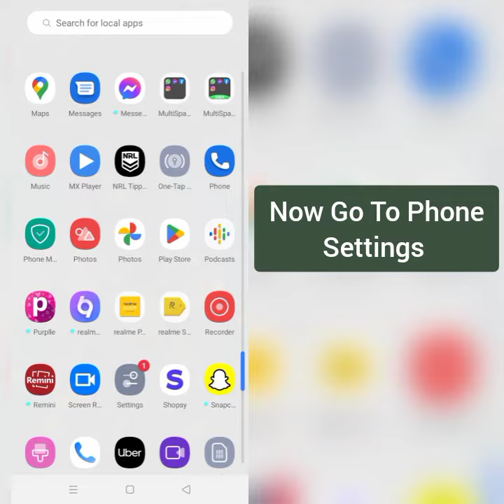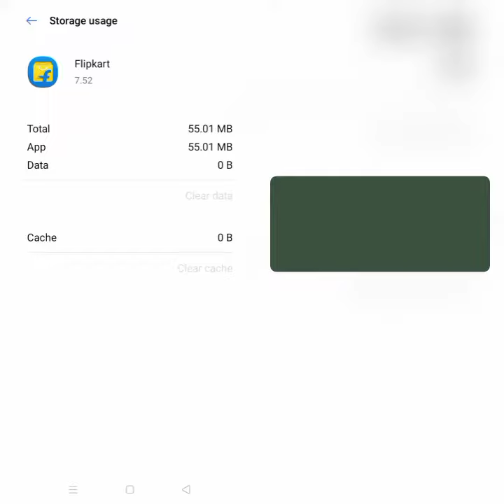How To Solve Flipkart App Black Screen Problem || Rsha26 Solutions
How To Solve Flipkart App Black Screen Problem

Hii friends welcome to my YouTube channel Rsha26 Solutions, today I am showing you how to solve Flipkart app black screen problem through this video hope so this will be helpful for you if you are facing the same issue.